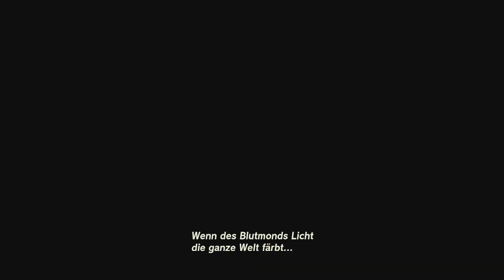[43] Noch mehr zum Sammeln? || (Blind) The Legend of Zelda - Tears of the Kingdom - Let's Play